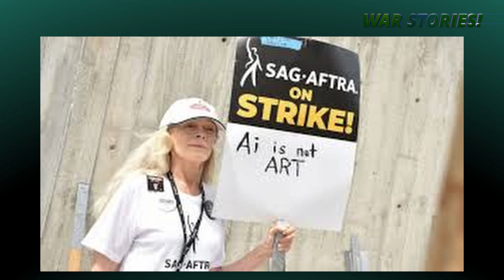Media War Stories! 60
This episode we learn how dangerous deep fake Ais are and how hard they are to detect. Tom and Garry are deep faked and the results are unreal. Literally, they're like, not real.